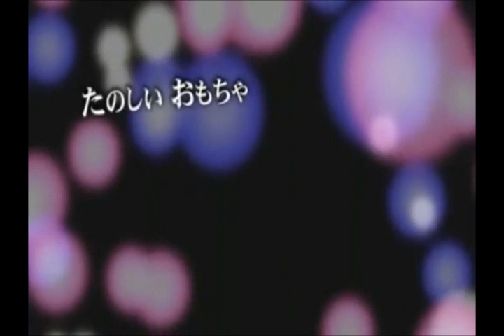Adult's Toy - Sekihan & Vin duet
I got bored and just wanted to do this =D I mixed up Vin's and Sekihan's version of Adult's Toy and made it into a duet, they sound so awesome together (F*** THEY SOUND SO SEXY) =D I own nothing except for the mixing I did.

Enjoy!! =DD